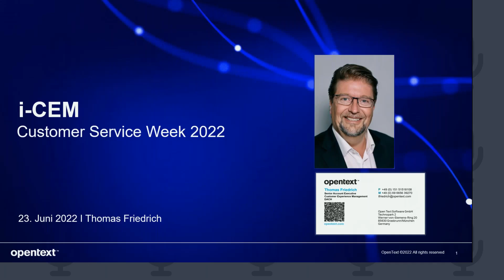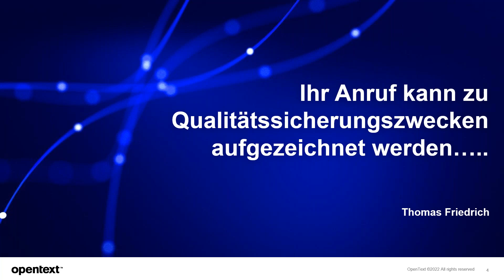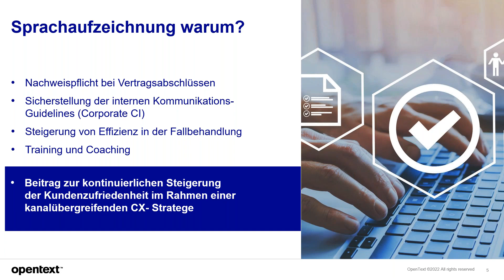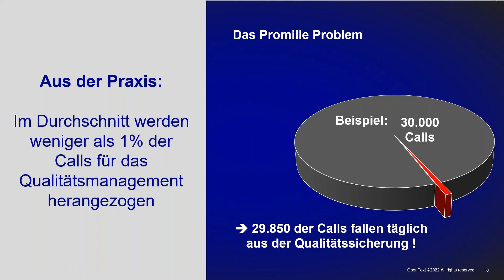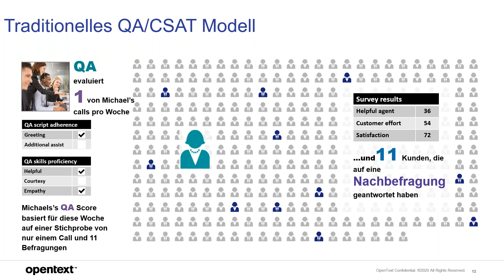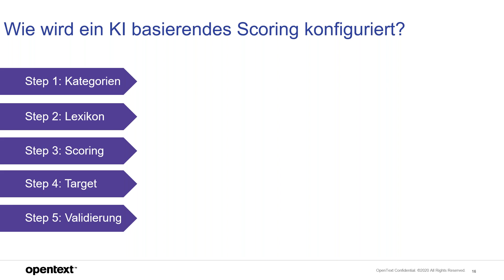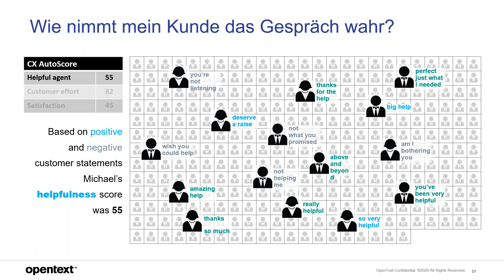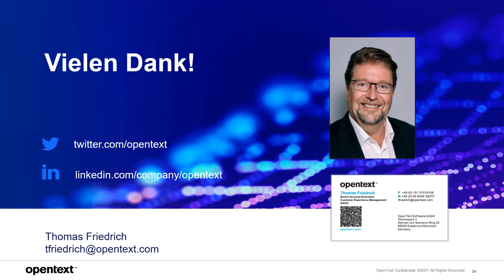Digitales Qualitätsmanagements im Kundenservice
„Ihr Anruf kann zur Qualitätssicherung aufgezeichnet werden“ … und was dann?

Wie können die aus Kundenkontakten gewonnen Datenpunkte im Spannungsfeld von AHT – CSAT- CES – NPS einen nachhaltigen Beitrag zur weiteren Steigerung der Customer Experience beitragen.

In diesem Webinar werden wir darstellen, wie Informationen aus Kundenkontakten im Service Center genutzt werden können, um Insights zu gewinnen, die helfen schnell und effizient das Serviceerlebnis im Kundenservice kontinuierlich zu verbessern.  Anhand eines Praxisbeispiels stellen wir dar, wie der Aufwand für Auswertung und Training unter Einsatz von KI basierenden Lösungen signifikant gesenkt werden und in die CX Strategie des Unternehmens integriert werden kann.

opentext – Thomas Friedrich